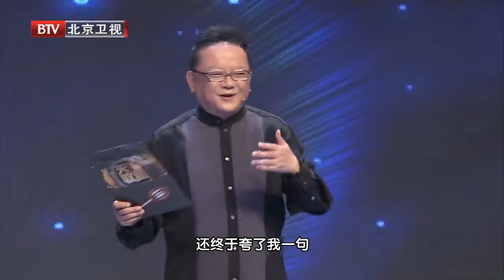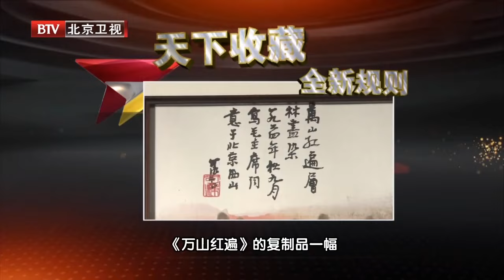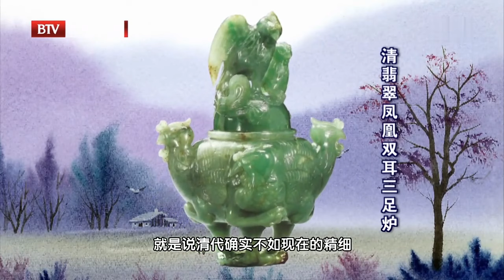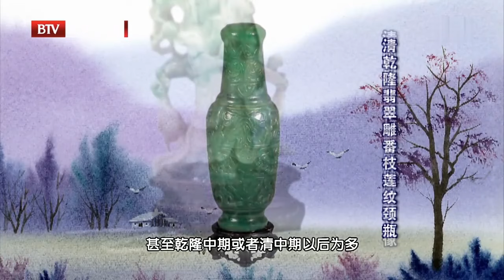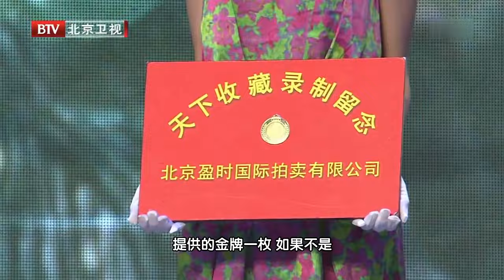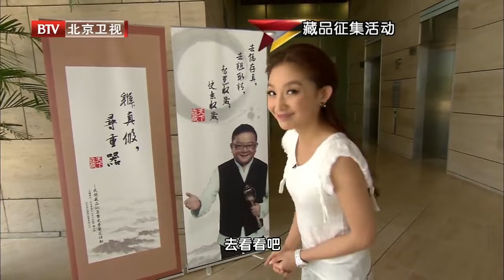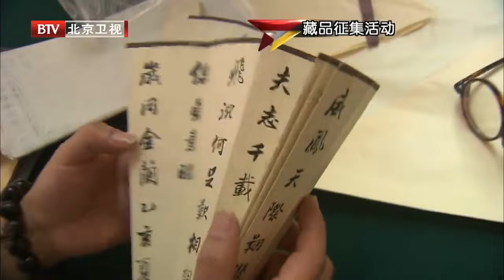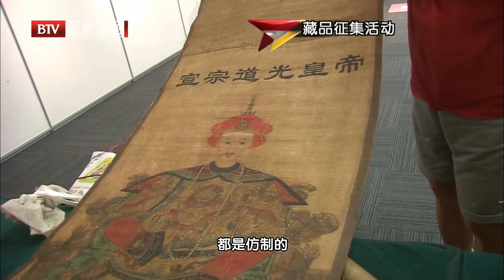翡翠羊雕件颜色直逼帝王绿，这么罕见却只报价10万！结果一砸 全场傻眼【天下收藏】